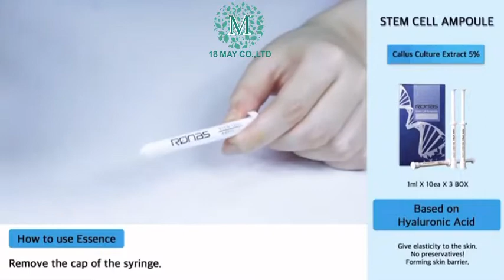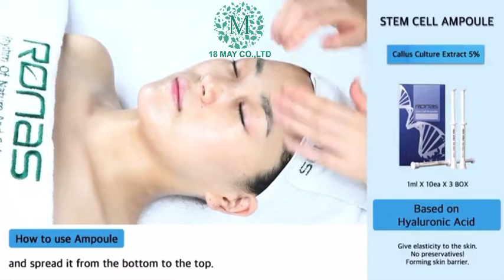Ronas Stem Cell Line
1.Ronas Stem Cell Skin
2.Ronas Stem Cell Amp
3.Ronas Stem Cell Solution
4.Ronas Stem Cell Z Serum
5.Ronas Stem Cell Serum
6.Ronas Stem Cell Hydro Cream/Rich Cream